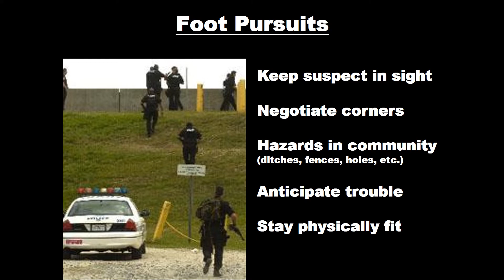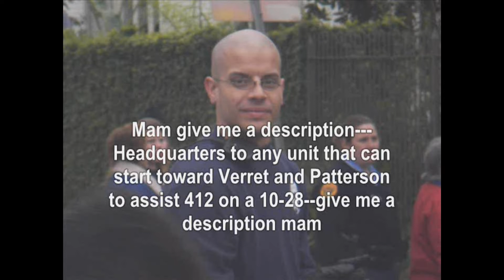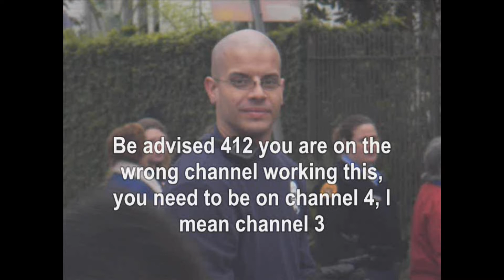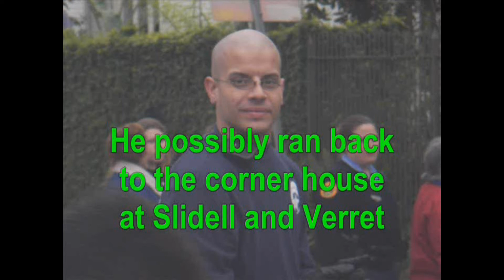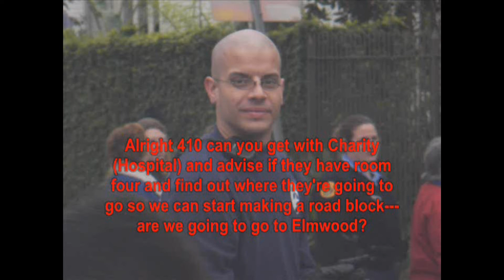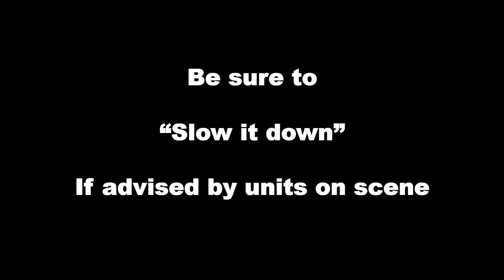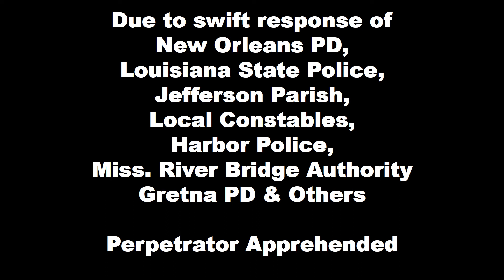Surviving the Streets of New Orleans - Gubert & Gonzalez - NOPD - Roll Call Training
Purpose: To increase  awareness of officer safety and officer wellness after critical incidents.

On May 26, 2006 Officer Andres Gonzalez was shot multiple times during a foot pursuit after a “routine” traffic stop.  His partner, Officer Rebecca Gubert radioed for help.  Through a coordinated effort with local agencies, initiated by Gubert, the perpetrator was apprehended and convicted for his crime.

Officer Gonzalez was paralyzed due to his injuries. Both he and Gubert have a desire to help others learn from their story. As a result, they developed a presentation which utilizes both the dispatch tape and pictures from that fateful day.

Possible points for discussion include but are not limited to:
- “Routine” Traffic Stops
- Foot Pursuit Tactics
- Radio Use/Communication
- Wearing Vest
- Wearing Seatbelt
- Responding to Scene Safely
- Transport injured via EMS vs Police Unit
- Securing Scene/Witnesses/Prisoners
- Blocking Intersections
- Establishing Perimeter
- Interaction with Canines

Presentation concludes by emphasizing the importance of self-care and utilizing valuable resources such as the Officer Assistance Program, Peer Support and Chaplaincy.